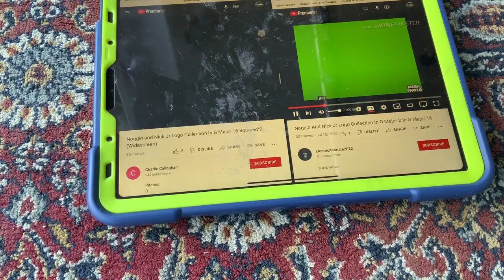(NEW EFFECT) Noggin And Nick Jr Lgo Collection In L Major 10 In G Major 16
A.K.A The Audio Of L Major 26 Sounds Like G Major 26
G Major 16+L Major 10=L Major 26 V2